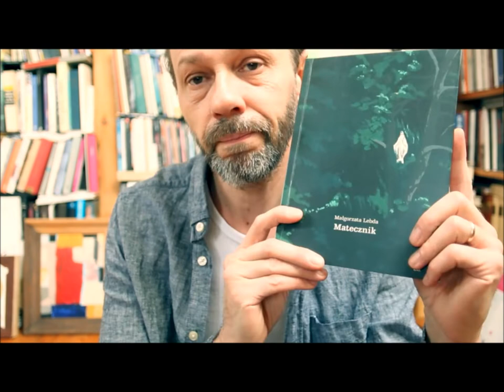13. Małgorzata Lebda (czyta Radek Kobierski)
Radek Kobierski czyta wiersz " poranek: praca we krwi" Małgorzaty Lebdy z tomu "Matecznik" (WBPiCAK, Poznań).

Autorski projekt "Gdzie się podziały poetki? Tu są!" prezentuje i promuje wiersze polskich poetek.
Czytają poetki, poeci, malarze, tłumaczki, nauczyciele, dzieci i wszyscy, których słowo pisane mile uwiera.

Posłuchaj, pokochaj, przeczytaj

śledź Poetki!